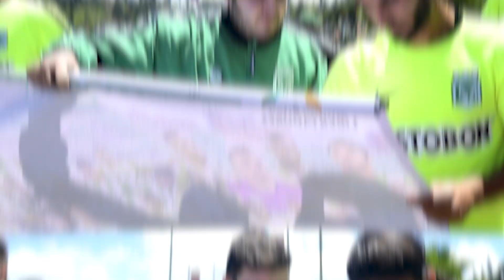Sebastián Pérez, su anhelo de volver a Selección y su opinión de Nacional - entrevista exclusiva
En esta entrevista exclusiva con Gol Caracol, Sebastián Pérez, mediocampista del Boavista en Portugal, revela sus ambiciones futuras, incluyendo el deseo de representar a la Selección Colombia. No se pierda esta reveladora entrevista que ofrece una visión íntima de las metas y pensamientos de Sebastián Pérez respecto a su futuro en el fútbol. ⚽🇨🇴